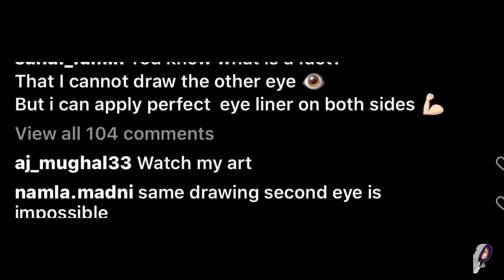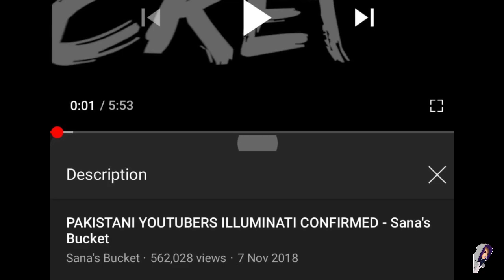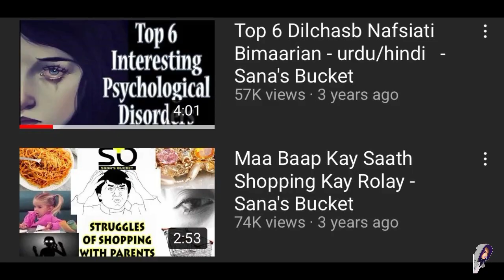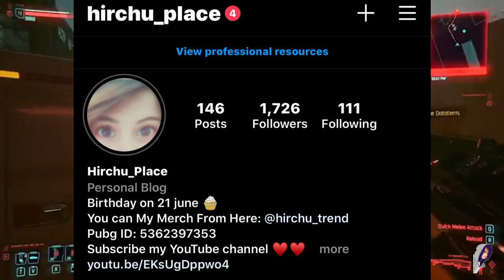Sana's Bucket Is Illuminati Confirmed (100% True) - HIRCHU'S PLACE